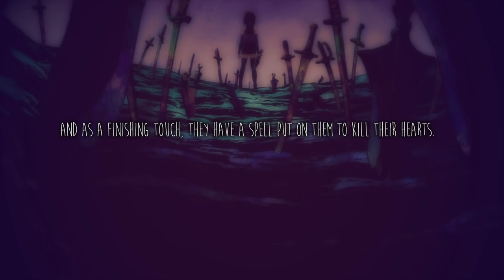unfledged.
Watch in 1080p HD for ninja bae nishiki

this should have been done a loong ago but due to weird text problems it took longer than i thought ( also due to family issues and/or some school issues as well) but anyways! i'm happy i could finally get this lil amv up! haven't done a good long edit in 4ever so i'm pretty proud about how this turn out shout-out-thank-you-to dear marianne! if it wasn't for her i wouldn't have watched this show and made this video! I hope you all enjoy ^A^

Song|Human by Ellie Goulding
Footage| Donten ni Warren
Program|Final Cut Pro X

major score 4 getting the thumbnail i wanted! *^*